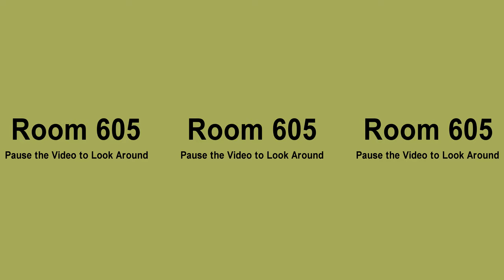ROOM 605 IN 360° / VR VIDEO VIEW - SABAI - SABAI @ SUKHUMVIT HOTEL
ROOM 605 IN 360° / VR VIDEO VIEW
*PAUSE TO LOOK AROUND*

This sensual red-themed room provides an unparalleled amount of privacy, perfectly suitable for newly weds. The outdoor seating amidst a private garden provides a view of the sunrise. The bedroom is decorated in beautiful red tiles for the vanity, large mirrors, and unique lighting. Guests in this room will truly feel like they are in a honeymoon penthouse suite.

Sabai - Sabai @ Sukhumvit Hotel
984/22-27 Soi Pridi Banomyong 40, Sukhumvit 71 Rd., Prakanong, Wattana, Bangkok, 10110 Thailand

Shot with: RICOH THETA S